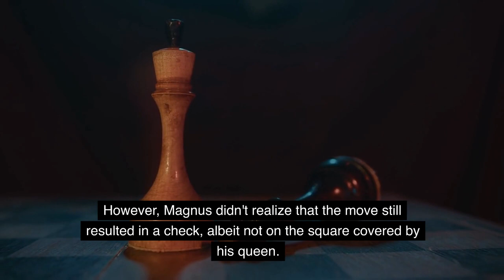MAGNUS CARLSEN CRUSHED BY YOUNG BOY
Magnus carlsen has won three World Rapid Championships and is on the verge of winning his fourth. Standing in his way is a young grandmaster murderer who has defeated Top 10 juggernauts such as Levon Aronianand Fabiano Caruana. There’s no way a player rated significantly lower than the world champion can destroy him on the board, is there? The 17-year-old prodigy, Nodirbek Abdusattorov had already proven himself to be a grandmaster slayer. His upcoming match against Magnus was set to be a clash of titans, with Nodirbek playing to win at any cost.

The game began with Nodirbek playing C4, prompting Magnus to think carefully replying with knight F6. Before long, the game had evolved into an English opening, with white's pawns on C4 and E4 and black's knights on C6 and F6.

After executing several developing moves, Magnus made a strategic move by positioning his queen on F6, which offered a queen trade to Nodirbek's queen on F3. Although this move risked an early end game, Magnus had a reputation for being unbeatable in end game positions, making it calculated. How would he lose this game?

Nodirbek didn't take the bait and declined the queen trade, moving his queen back to D1. Recognizing a chance to strike, Magnus made the bold move of advancing his pawn to G5, with the ultimate goal of playing his other pawn to H5 and attacking White's king - a well-protected piece up to this point.

With Nodirbekk's passed pawn posing a significant threat, Magnus realized that his chances of winning the position were slim, and he needed to focus on preventing the pawn from promoting. He played knight G5, forking white's queen and king and forcing a bishop and knight trade, which would make it easier for him to stop Nodirbek's pawn.

With the game reaching a crucial point, Magnus check ed Nodirbek's king, only for things to take a dramatic turn. Nodirbek played H7, threatening to promote his pawn to a queen. Magnus played Queen E5, hoping to block the pawn's promotion. However, the move proved to be a mistake, and Nodirbek had the chance to capitalize on the error with the move Queen to D1.

The game took a dramatic turn when Magnus made a critical error, moving his pawn up one square. This allowed Nodirbek to play a devastating move, queen to D2, which forced Magnus to make a move that wouldn't result in a check. However, Magnus didn't realize that the move still resulted in a check, albeit not on the square covered by his queen. The situation looked bleak, and Magnus had no option but to resign, as Nodirbek had forced a queen trade that would allow his pawn to promote to a new queen.

And just like that, Nodirbek Abdusattorov beat the world champion magnus carlsen.

Welcome to Luxury Tech! Here you will find awesome videos about new expensive Technology, Mega projects and much more!